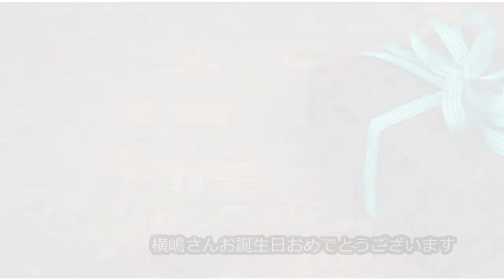横嶋さんお誕生日おめでとうございます[Plugless 438hz]][スタジオリバーサイド]